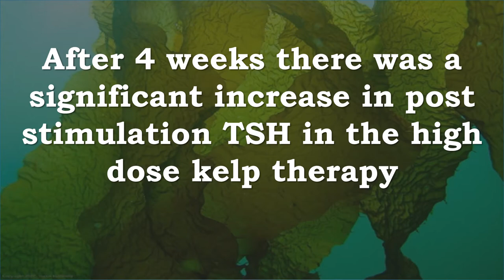Kelp, Iodine, Seaweed | Thyroid Function, Thyroid Stimulating Hormone, Thyroxine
Recommended Supplements –

These findings corroborate previous studies on the effects of supplemental iodide given to euthyroid subjects for a similar period. Further studies are needed to determine whether long-term kelp supplementation would cause clinically significant thyroid disease.

NOW Kelp 325 mcg,250 Veg Capsules
Kelp is a large, leafy seaweed belonging to the brown algae family that grows in "forests" in the colder waters of the world's oceans. Kelp has been used for centuries as an important nutritious staple ingredient in Chinese, Japanese, and Korean cuisines. It is also an excellent source of iodine, which has been shown to be essential for healthy thyroid function.*

Nature's Way Kelp; 600 mg Kelp per serving; Non-GMO Project Verified; Gluten Free;Vegetarian;180 Vegetarian Capsules
Nature's Way Kelp is guaranteed to contain iodine and has 600 mg of kelp per serving. It has been verified by the Non- GMO Project and is Gluten Free.

Natural Nutra Kelp Iodine Supplement, North Atlantic Sourced Seaweed Extract, 225 mcg, 250 Vegetarian Tablets

Helps with weight loss, higher energy levels, a more powerful immune system, and even improved fertility.

You might be iodine deficient without even realizing it. While iodized table salt intake can prevent the most severe symptoms of iodine deficiency like goiter, many Americans lack iodine without even knowing it. This leads to low energy, a slow metabolism, and other issues related to insufficient dietary iodine. Our natural supplement can alleviate these symptoms along with hypothyroidism and other glandular issues. Improving your thyroid function can also accelerate natural fat loss.

NATURAL METABOLISM BOOSTERS FROM THE OCEAN THAT ENHANCE THYROID FUNCTION BY CORRECTING IODINE DEFICIENCY — Our kelp supplements improve the glandular function of your thyroid, which is the organ in your neck that regulates your metabolic function. Our kelp supplement is sourced from pristine ocean waters off the coast of France. These natural tablets are free of seaweed taste and odor, but are packed with natural nutrients right from the earth!
WHY CHOOSE NATURAL NUTRA AS YOUR VITAMIN SOURCE – We manufacture our supplements in a USA based, green manufacturing facility routinely inspected by the Federal Drug Administration (FDA) and registered with the U.S. Drug Enforcement Administration (DEA). Our Good Manufacturing Practices (GMP) certified facility earned the Diamond Manufacturing Award from the Natural Products Association (NPA). We guarantee potency and purity through our scientifically backed formulas and premium ingredients.
TRY OUR KELP WITH IODINE RISK-FREE FOR 30 DAYS – Every supplement comes with a no questions asked, 30 day money back guarantee. If you’re not happy with the quality of our supplements, simply return your purchase for a full refund. Buy a bottle for yourself and a loved one to share in the amazing benefits of our Kelp with Iodine supplement!
GUARANTEED PURITY IN BPA-FREE, FULLY RECYCLABLE GLASS BOTTLES – Cheap plastic bottles are harmful to the environment and your health. We seal your supplements in environmentally-friendly amber glass bottles with heat-sealed sleeves and best by dates to ensure the safest and purest product available. Unlike some other supplement manufacturers, our bottles are BPA-free and fully recyclable. Each bottle contains 250 tablets which are easy-to-swallow, Vegan, Vegetarian, and Gluten Free.
TRUSTED BY HEALTH CONSCIOUS AMAZON SHOPPERS – We consistently maintain over a 99% positive feedback rating among perceptive Amazon shoppers like you because of our commitment to total customer satisfaction. We hold ourselves to the highest standards. If anything in your order is less than flawless, we’ll make it right. Our customer service team respects your time and appreciates your business. Improving the health and happiness of each Natural Nutra customer is our highest priority.

This study examined the effects of supplemental kelp on the thyroid function of healthy euthyroid subjects.
Thyroid stimulating hormone increased significantly in the low dose and high dose kelp groups
Free thyroxine levels did not change in both kelp groups
After 4 weeks there was a significant increase in post stimulation TSH in the high dose kelp therapy
Short-term dietary supplementation with kelp significantly increases both basal and poststimulation TSH.